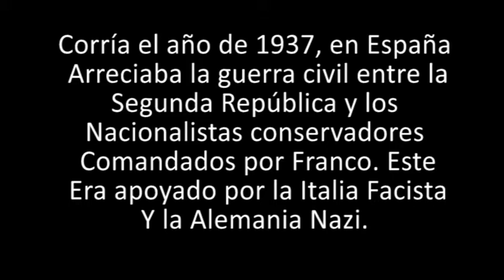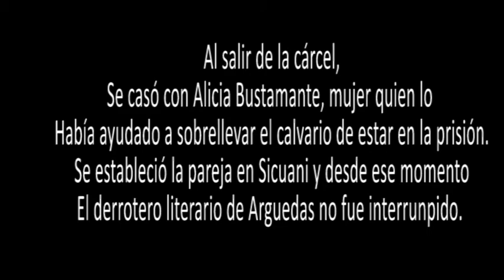El Sexto: Una Experiencia Infernal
El Sexto: Es una novela homónima del escritor José María Arguedas y esta habla sobre un amargo episodio personal; que vivió cuando fue encarcelado en la prisión del Sexto, durante la dictadura de Óscar Benavides en 1937.

Voz: Alejandro Guerrero del programa: "Hombres de Bronce",  un programa que vi cuando era niño.